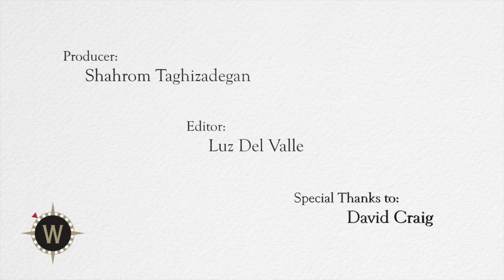Institute for Continued Learning - General Buster Keaton